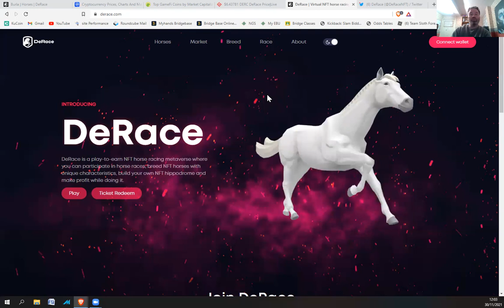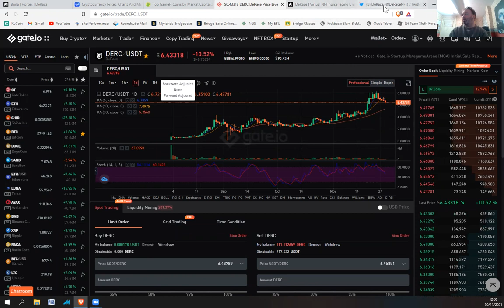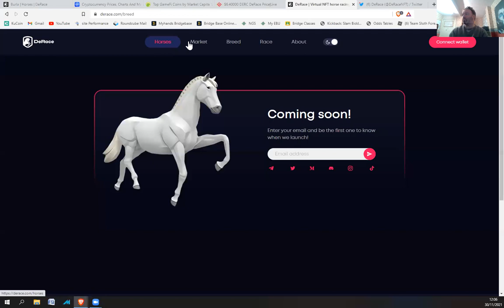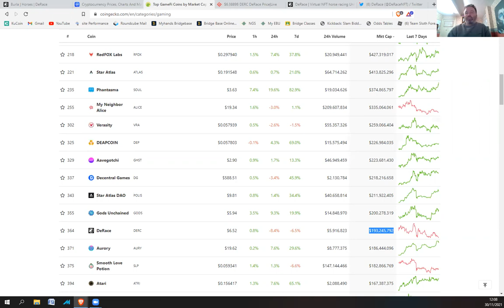Derace Play to earn Metaverse - DERC token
Derace play to earn Metaverse - DERC token available on Gate.io